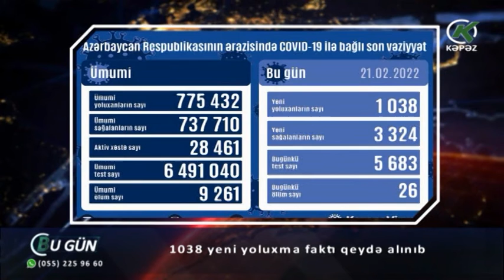1038 yeni yoluxma faktı qeydə alınıb